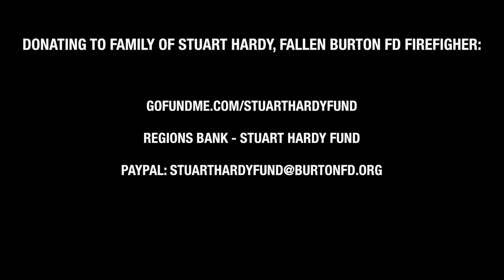In the Know, Sept. 24: Burton Firefighter/EMT dies from injuries